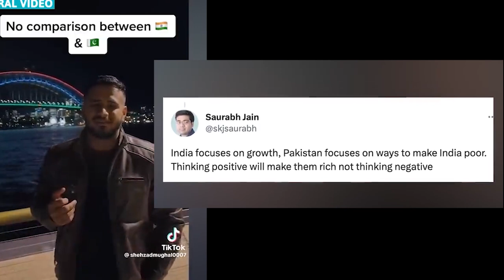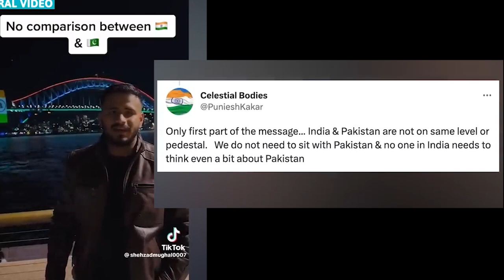Ai jingiaroh u nong Pakistan ia ka India hapdeng ka visit Australia u Modi; Nujor bad ka Pakistan